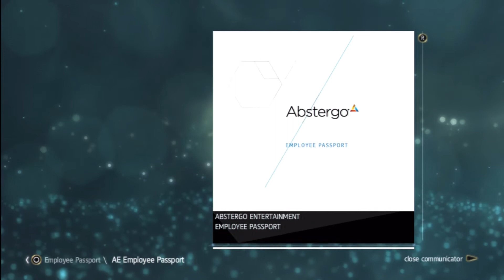Assassin's Creed IV Black Flag HD Playthrough part 14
The next installation in the Assassin's Creed series: Assassin's Creed 4 Black Flag. Played on playstation 3 with commentary! :D